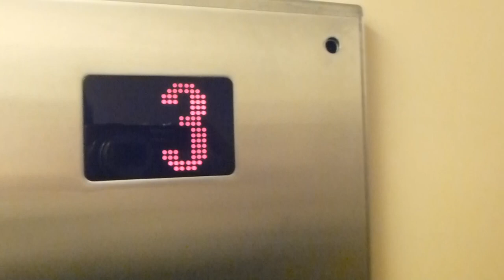1983 KONE Hydraulic elevator, St Eriks Hiss Mod @ Ljungmansgränd 5, Gröndal